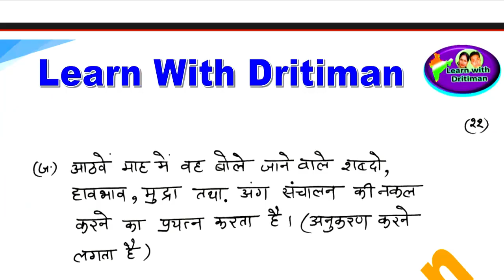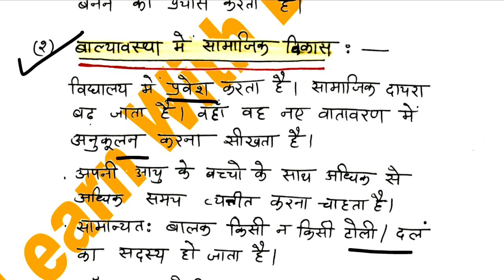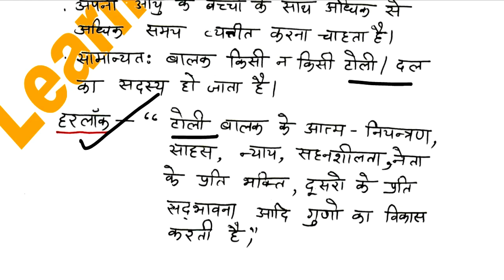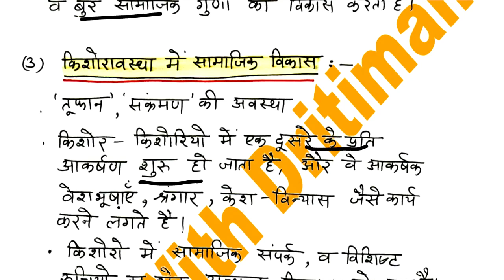बाल विकास/ 6/ Bal Vikas/ education psychology/ REET main/ REET Exam 2022/ latest news/ REET 2023